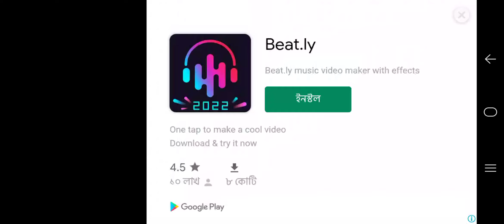Crazy Racing Car 3D - Sports Car Drift Racing Games - Android Gameplay FHD #11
The racing driver's favorite street racing game takes the hot driving experience to a whole new level! Race with racers from various countries in the world.
The most realistic car, asphalt drift, speed racing, nitrogen trigger, bring the most Shocking driving experience, become the god of racing. Race in multiple real-life races, improve your driving skills, and compete with your friends.